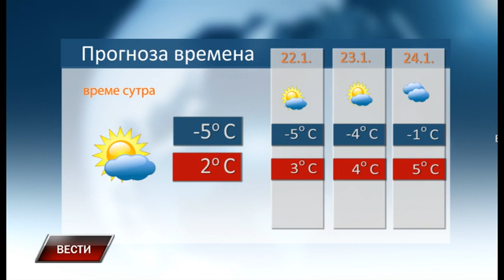Vesti 20 1 2024